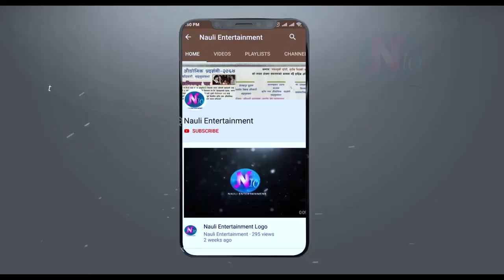Aakhama aaune tasbir।Sanjeevani।Suresh Adhikari।Neelam Angbuhang।। Nauli Yamphu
आँखामा आउने तस्बीर तिम्रो झिक्न पाए हुन्थ्यो

Singer- Sanjeevani
Composer- Suresh Adhikari
Arranger - Phanindra Rai
Album- Juni Juni
Lyrics and producer of this audio and video- Neelam Angbuhang Rai

यस च्यानलमा रहेका गीत, संगीत तथा Video हरु कपि, Download गरी अन्य Channel मा upload गरेको पाइएमा  प्रतिलिपि अधिकार ऐन, २०५९  बमोजिम कारबाही गरिनेछ ।

Social Links.